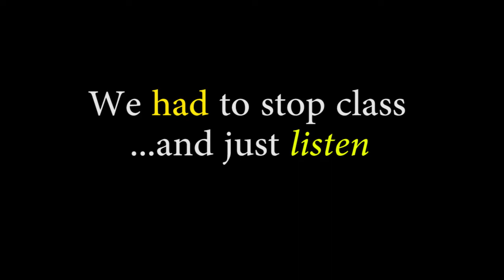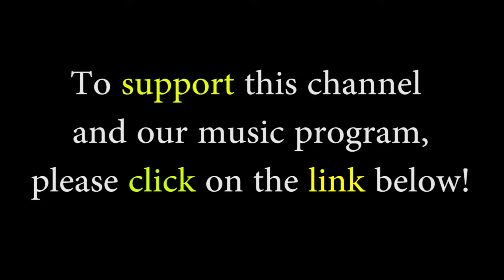Sometimes you gotta stop and listen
Charles Li impromptu performance of C. P. E. Bach's "Solfeggio"